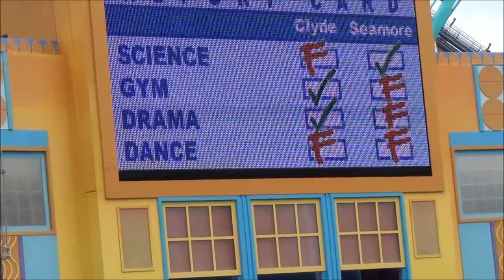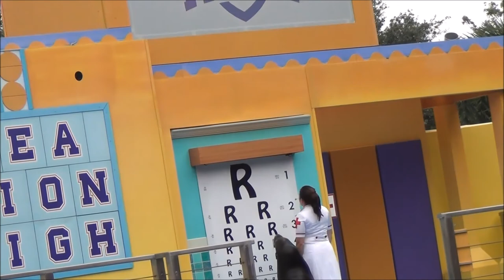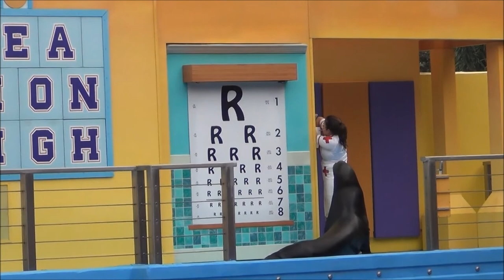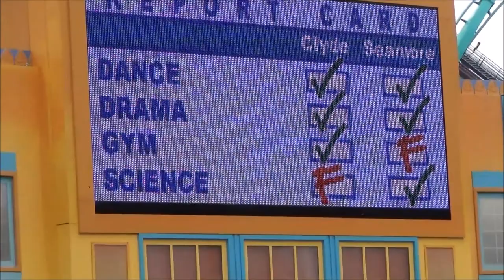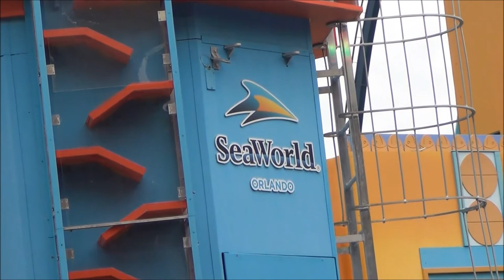Sea World Orlando Clyde & Sea More at Sea Lion High Full Show 10/12/17 (No Copyright)